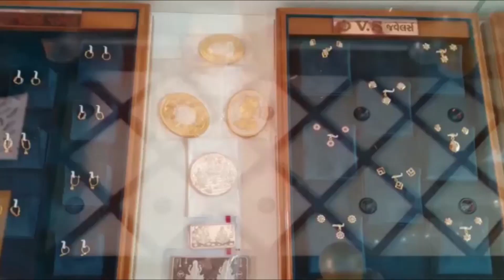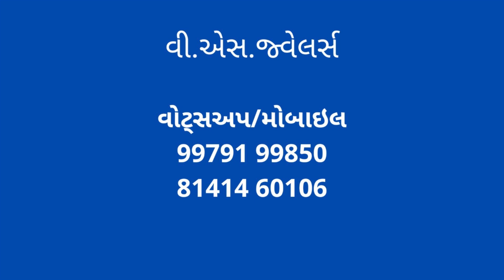વંથલી જુનાગઢ હાઇવે પર કોયલી ફાટક નજીક રીક્ષા અને ટ્રક વચ્ચે અકસ્માત સર્જાયો